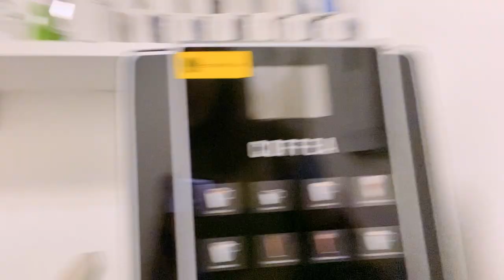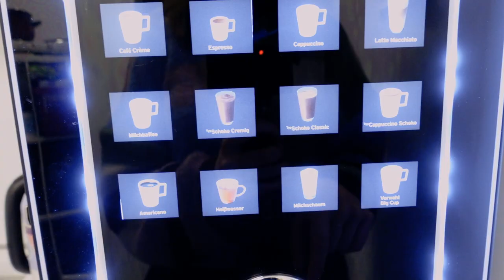Ein neuer Chef - oder doch nur eine alte Bekannte? - Mediendienstag Folge 44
- Folge 44 -

Sturmfrei!

Marie ist heute ganz alleine im Büro und versucht den Laden in Schuss zu halten. Aufschließen, Kaffeemaschine anschalten, Telefonate annehmen, und und und… als Kurzzeit-Geschäftsführerin hat man viel zu tun.
Was ihr an diesem aufregenden Tag so alles passiert und was Harry Potter und der Tag der Abrechnung damit zu tun haben?

Schaut rein!